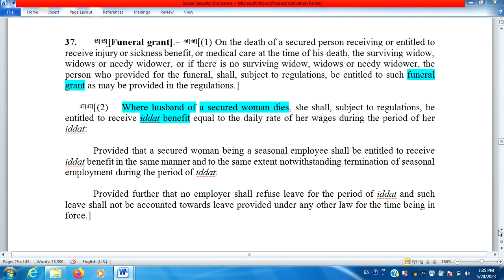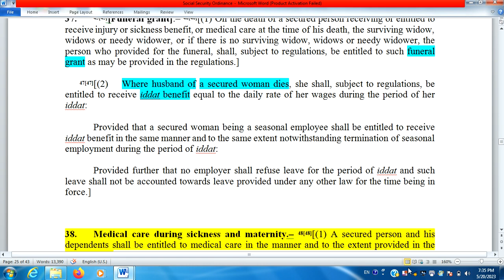Funeral grant from Social Security, on the death of a Secured Person?